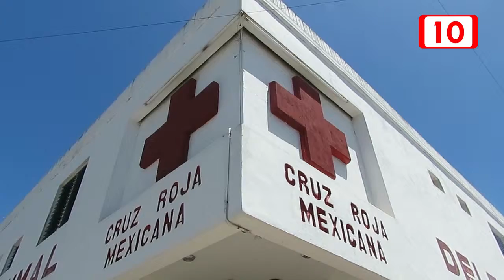No toman en cuenta propuesta de enseñar a maestros primeros auxilios